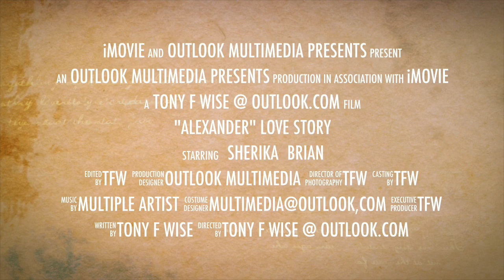"Alexander" Love Story